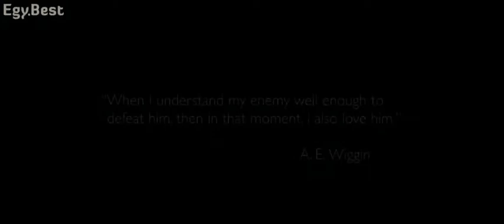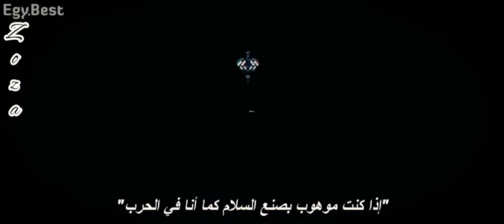اغنيه on my way على فلم Enders game روعه 😍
اسم الاغنيه on my way

اسم الفلم Enders game الفلم اكشن خيال علمي🌏 أنصحكم بمشاهدته

لاتنسوا الاشتراك والليك أخبروني عن رئيكم في التعليقات 😊😊